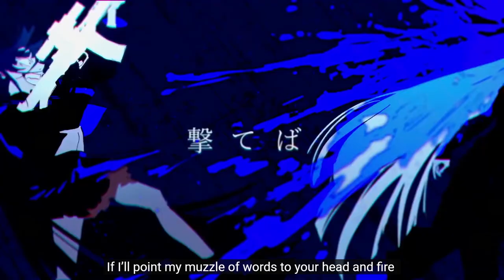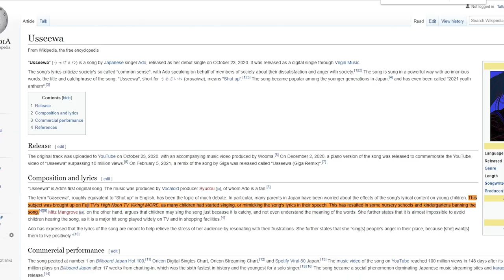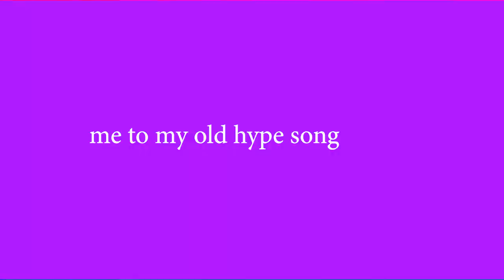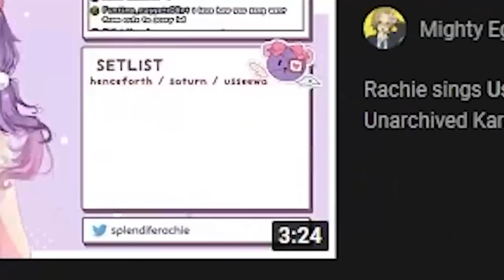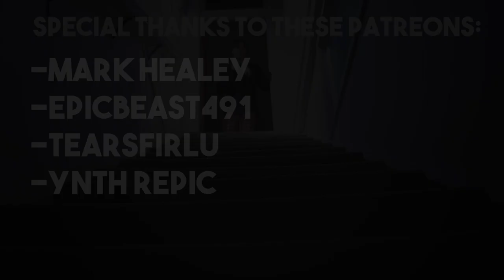What Makes Ado USSEEWA SUCH A MASTERPIECE?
HOW DOES MY EXPERIENCE WITH JAPANESE MUSIC KEEPS ON GETTING BETTER AND BETTER!?!